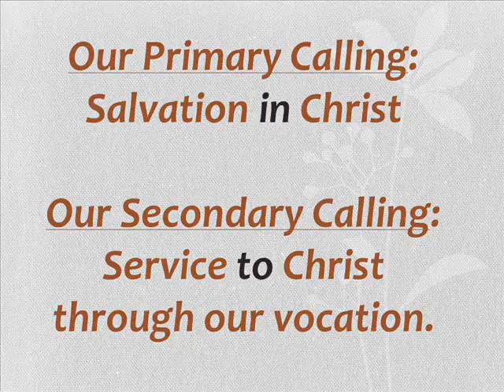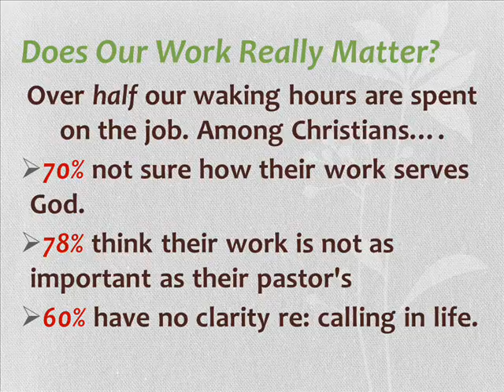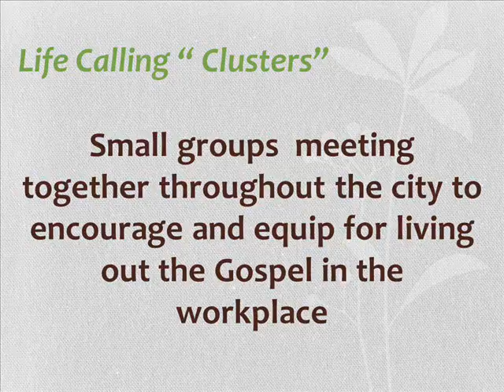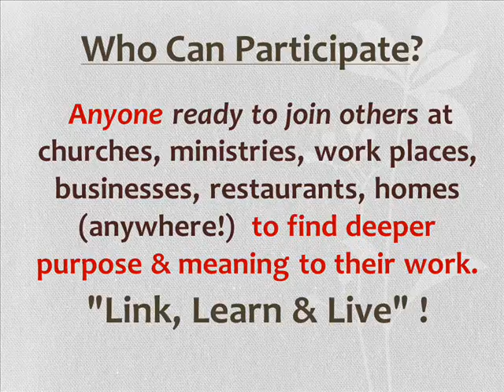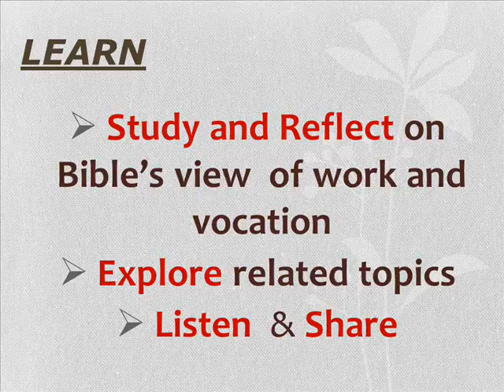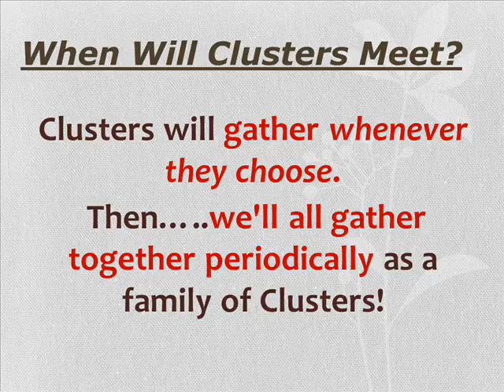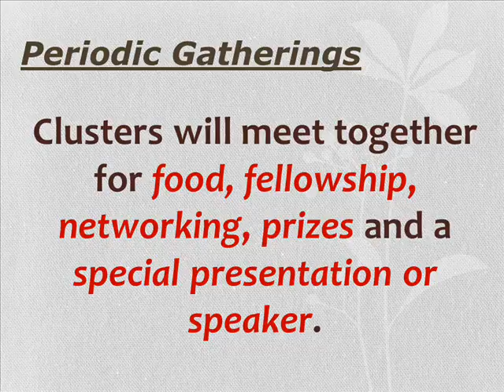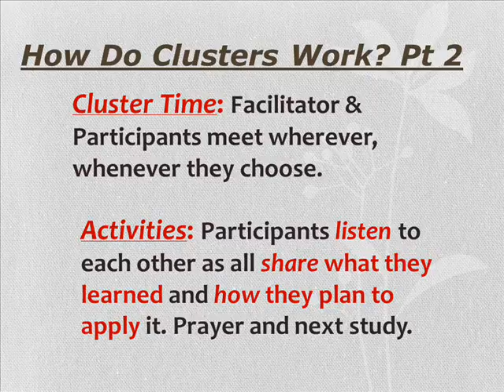Life Calling Presentation 11.17.16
Life Calling is a new faith and work initiative from Hope for Miami designed to help South Floridians integrate faith, work and all of life.